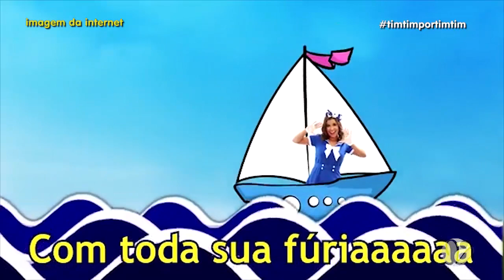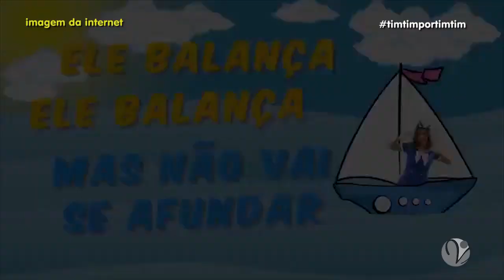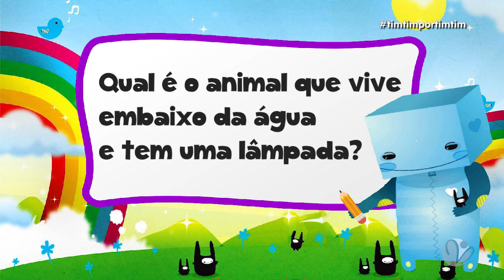Programa Tim-Tim por Tim-Tim - (16/02/19)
Programa infantil com participações, prêmios e muito mais confira, participe e de sua opinião.